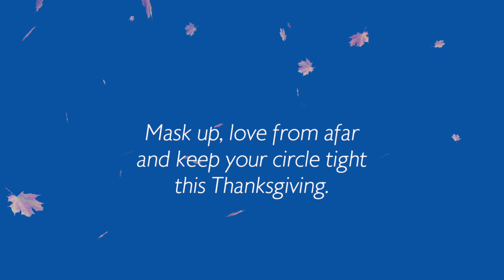Inspired By Gratitude This Thanksgiving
This Thanksgiving, we are inspired by you. Your selflessness for the greater good reminds us all to be grateful for our health and well-being while we take precautions to prevent further spread of COVID-19.

With hope for a better tomorrow, we wish you and your family a happy Thanksgiving from Franciscan Health.